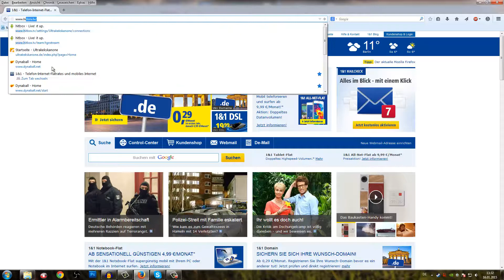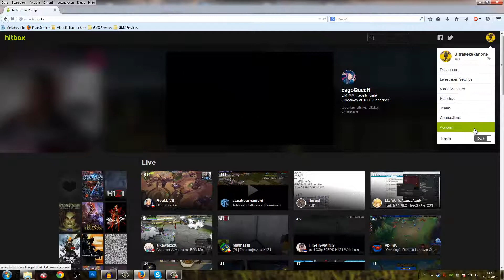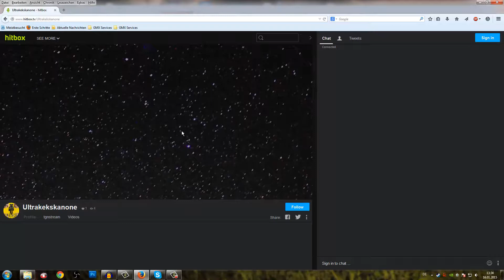Neuer Livestream am 23.01. um 17 Uhr!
Neben den üblichen Projekten gehen natürlich auch die Livestreams im neuen Jahr weiter! Im Video erfahrt ihr genaueres!

Jeder grüne Daumen / jedes Abo hilft diesem Kanal beim wachsen!